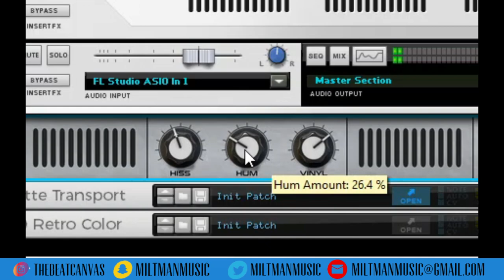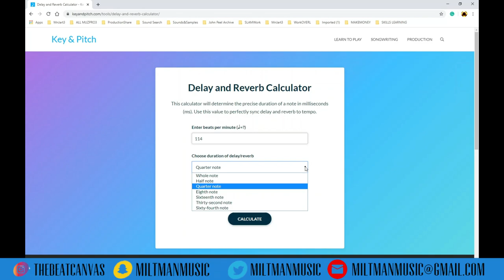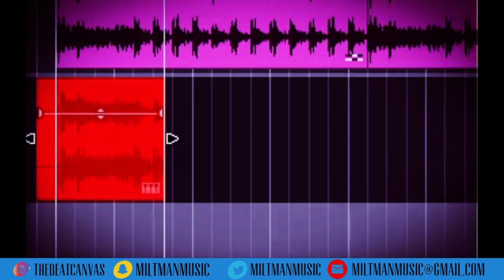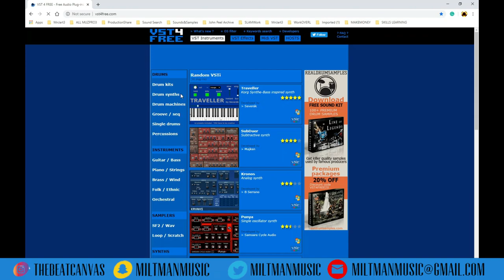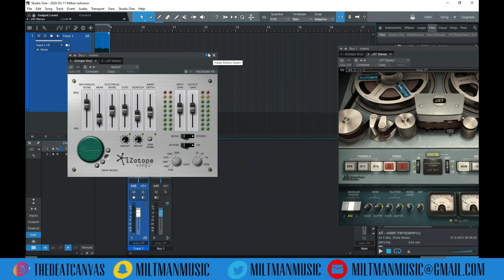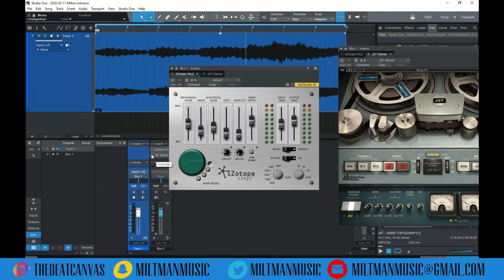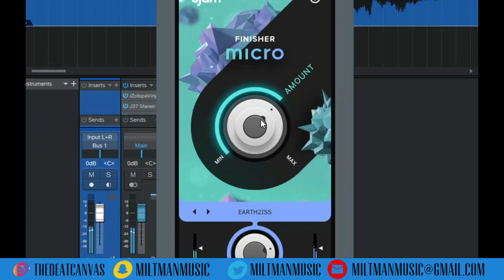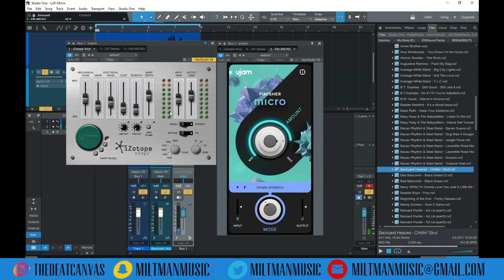These Are The Best Plugins For Lo-Fi Music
Today I decided to do a video on my favorite plugins that give my tracks that warm, saturated, Lo-fi vibe. Some are paid plugins but for the most part, you can get some really great ones for FREE.